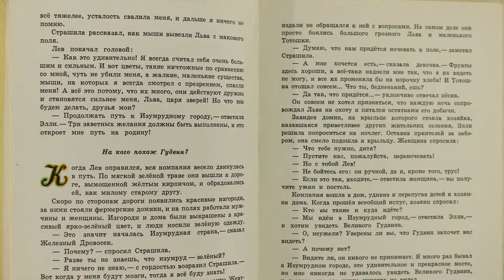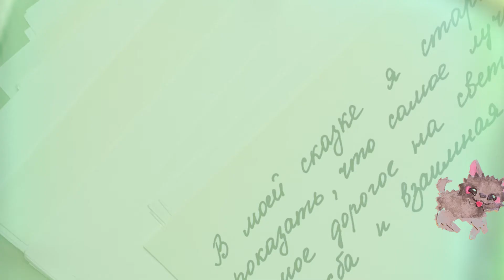Буктрейлер "Волшебник изумрудного города"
Авторы:
Stanislava Fokina
Leonid Sekerzitski
Jaroslava Spoda
Sofia Kakhidze
Mari-Liis Muižnieks
Gregori Karl Daniel Kohlhof
Samuel Pettai
Levs Mlijevskis
Timofei Tubalev
Uljana Shvetsova
Miroslav Osipov
Руководители проекта
Юлия Золина
Алиса Осипова

Tallinn 2022